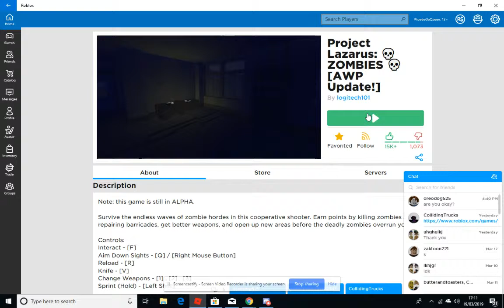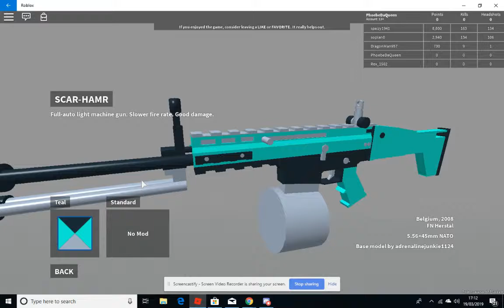I'm sorry if your getting bored of this game